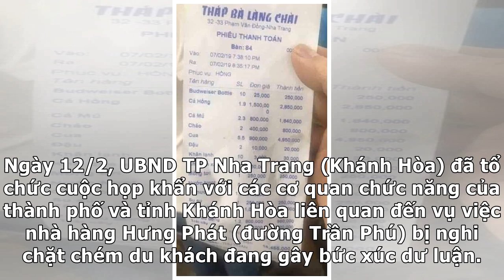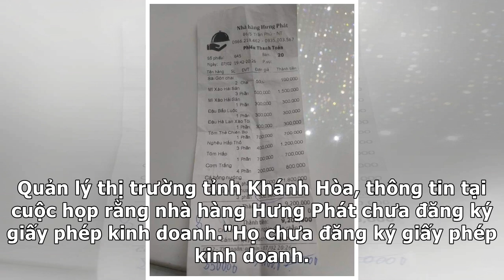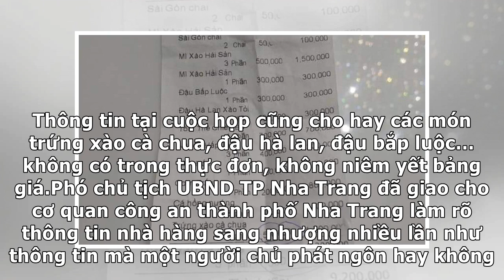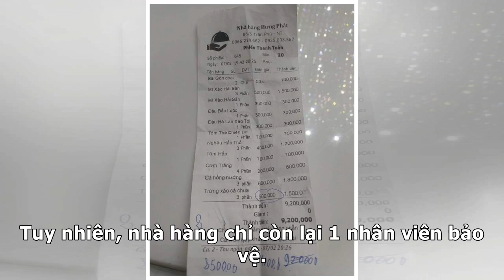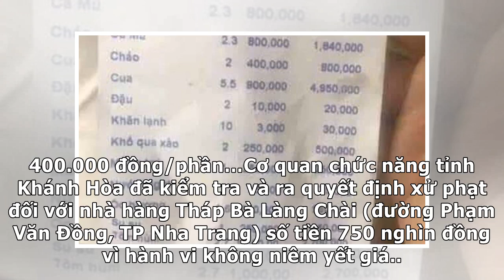Công an vào cuộc vụ nghi chặt chém trứng xào cà chua giá 500 nghìn đồng/phầnTin 7 H